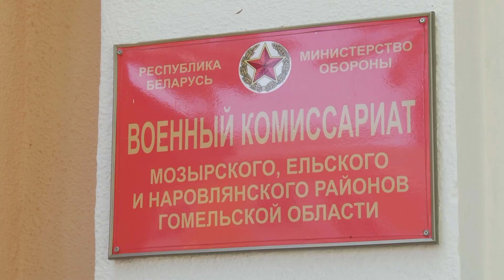Родина сказала надо